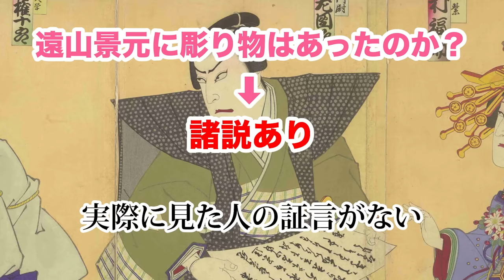時代劇スターの真実～遠山の金さんの彫り物は女の生首！大岡越前は痔！義賊・鼠小僧はただのクズ男！ドラマでは描かれない衝撃の事実～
今回は　時代劇　捕り物帳　のスター
を取り上げます。
ドラマでは超カッコいいですが、実際は？

オススメ書籍／画像出典
「TOKUGAWA15～徳川将軍15代の歴史がDEEPにわかる本～」草思社・著／堀口茉純
江戸はスゴイ~世界一幸せな人びとの浮世暮らし~PHP研究所・著／堀口茉純